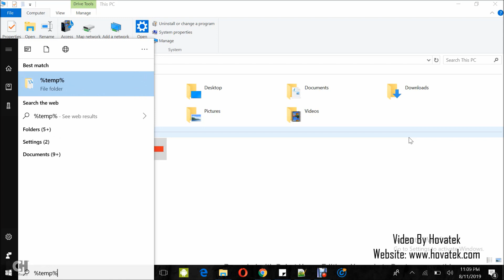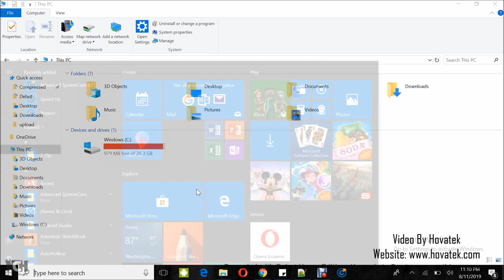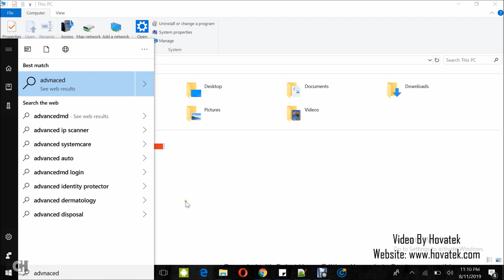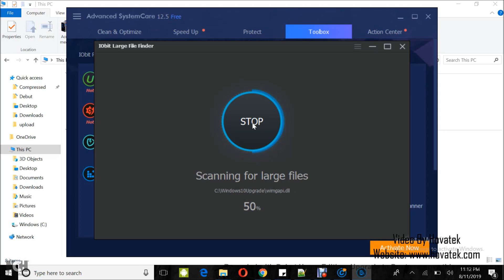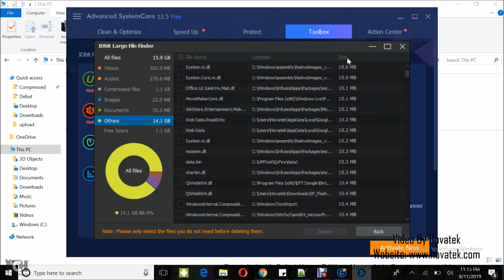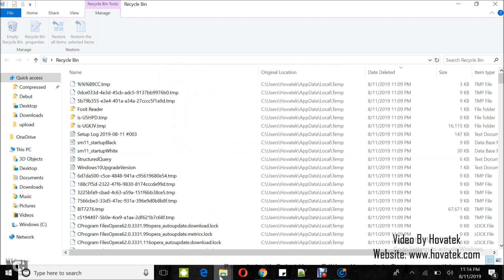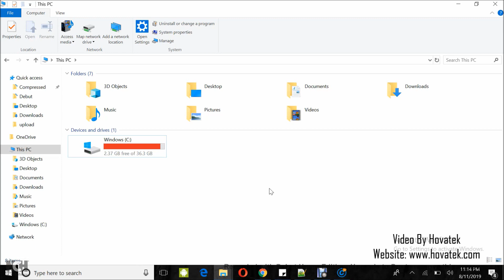How to free up storage space on Windows PC